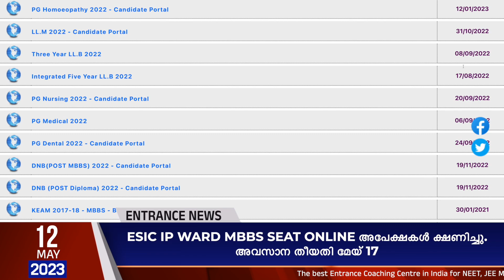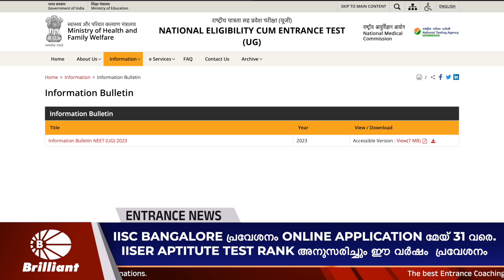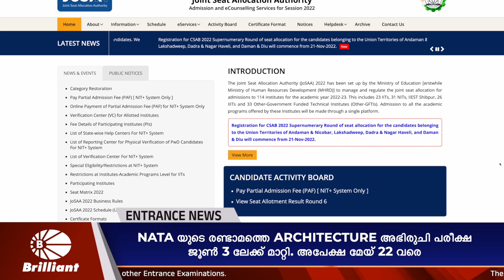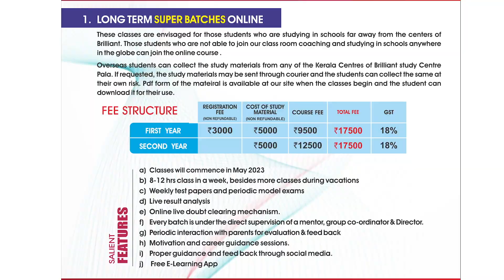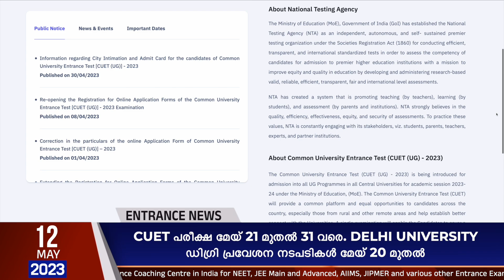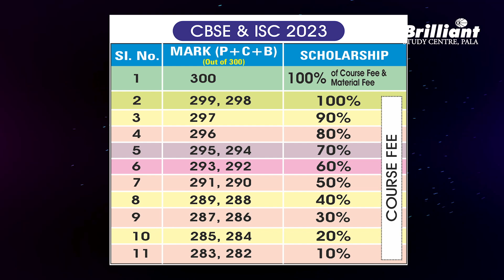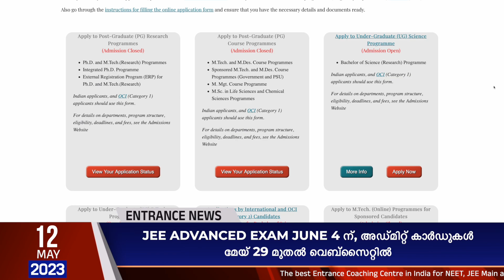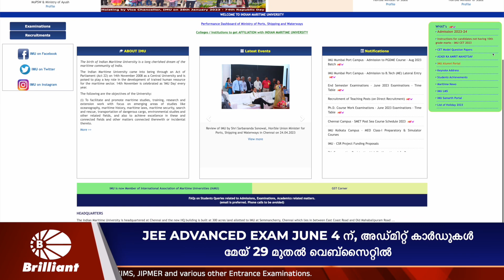NEET News | Entrance News | Brilliant Study Centre Pala | 12 MAY 2023 | LIVE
Welcome to the Brilliant News Desk for the latest news concerning medical and engineering weekly Updates:
🔴KEAM 2023 Engineering, B.Pharm entrance exam to be conducted on May 17th. Admit Card published.
🔴Around 20 lakh students attended NEET 2023 examination, and results are expected by June 15th.
🔴Applications are open to ESIC IP WARD MBBS SEAT. Last date till May 17th.
🔴JEE ADVANCED EXAM scheduled on June 4th, admit card will be available on May 29th.
🔴IIT, NIT, IIIT Allotment from June 19 onwards.
🔴IISER Application from 15th April to 25th May. Aptitude test on June 17th.
🔴Medical- Engineering integrated course at IIT Madras. Entry based on IISER Aptitude Test Rank.
🔴CUET exam from May 21st to 31st.Delhi University Degree entrance procedures from May 20th.
🔴NISER NEST on June 24th. Can apply from nestexam.in till May 17th.
🔴IISC Bangalore online application till May 31st.
🔴NATA's second architecture aptitude test postponed to June 3rd. Can apply till May 22nd.
🔴Kerala B.Sc Nursing allotment based on +2 marks.  Can apply from the last week of May.
🔴AIIMS B.Sc Nursing exam on June 12th and Paramedical exam on May 27th.